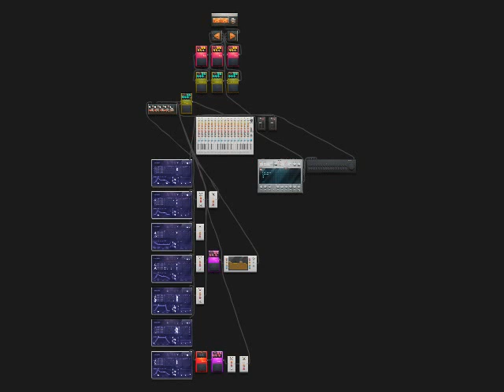Mentally Unstable - Flight